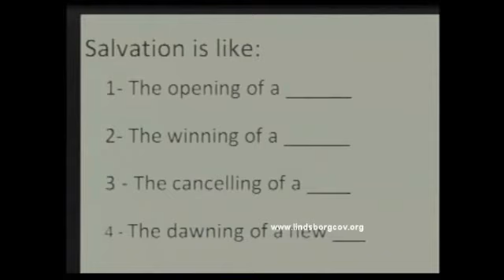Christmas in March (2/3)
"...his name is John!"